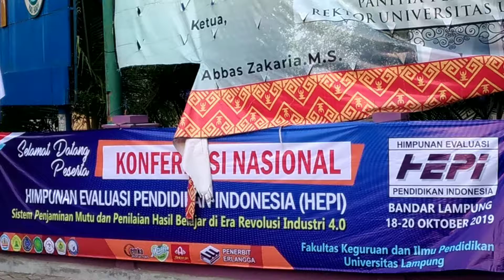Konferensi Nasional HEPI 2019 1018 164933